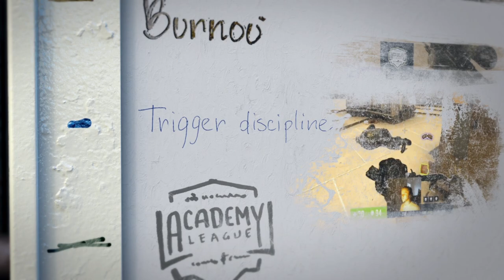ПОДКАСТ ПРО ВСЕ Й ОДРАЗУ - yXo & NAVI.ami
уХо поспілкувався з Аміраном про NAVI Junior, підготовку гравців та на інші цікаві теми. Таймкоди будуть трохи пізніше, бо ми намагалися випустити це відео якомога швидше.

00:00 - початок
00:27 - привітання
01:32 - про позицию спортивного директора
03:13 - скаутинг
05:33 - road to NAVI
07:48 - новини про NAVI Youth
08:31 - про новачків NAVI Junior
14:50 - чи можуть fear та headtr1ck посилити основну команду
17:43 - про важливість академій
21:18 - про відмінності академій NAVI
22:54 - про важливість медійки
27:33 - про буткемп
28:55 - чи будуть у NAVI академії з Dota 2?
33:10 - про набір українських гравців
33:53 - як працювати з Dota 2 та VALORANT
36:04 - плюси CS:GO
37:40 - про тренерів у CS:GO
39:01 - що сталося з ami після 24.02
42:50 - філософія та історії
48:15 - про плани NAVI на майбутнє
52:35 - Прощання